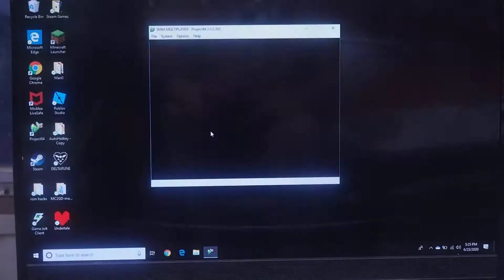Hazy maze death | SM64 Splitscreen multiplayer W/XDPlay album #6